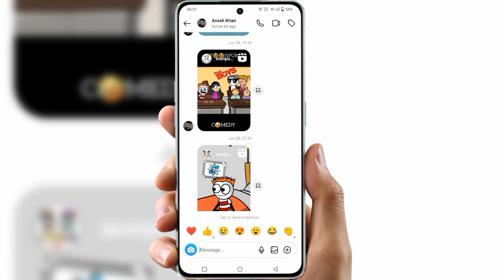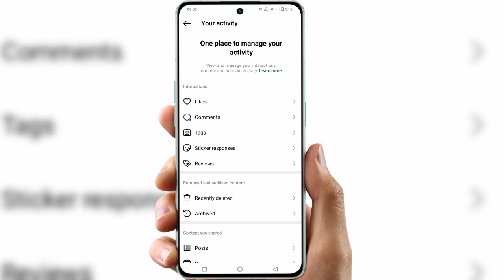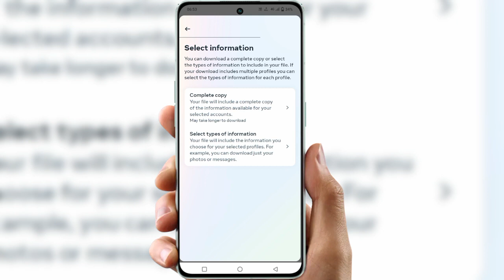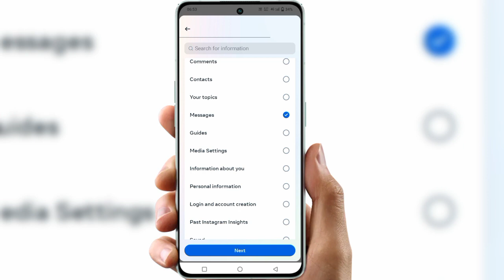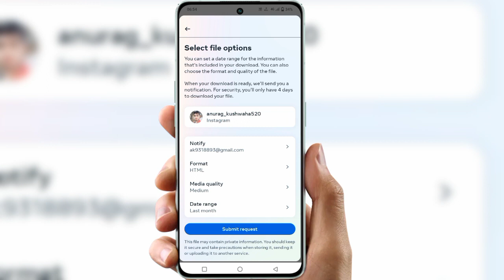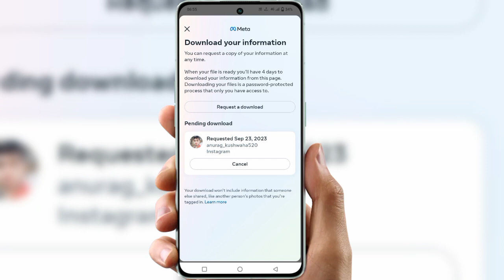How to get deleted messages on instagram | How to recover instagram deleted chat | 24 September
Cover Topic :-

insta delete chat recovery
insta ki chat ko wapas kaise laye
chat backup in instagram
how to get deleted chat on instagram
how to get deleted messages on instagram
how to recover instagram deleted chat
insta chat backup
insta ki chat backup kaise kare
instagram chat delete wapas kaise laye
instagram chat recovery
instagram deleted chat recovery
instagram ki delete chat wapas kaise laye
instagram se delete chat wapas kaise laye